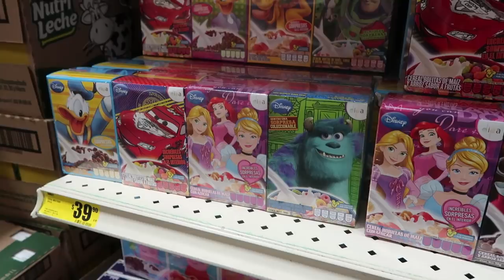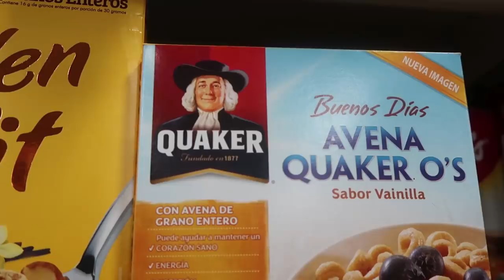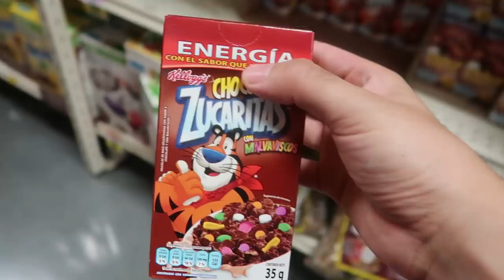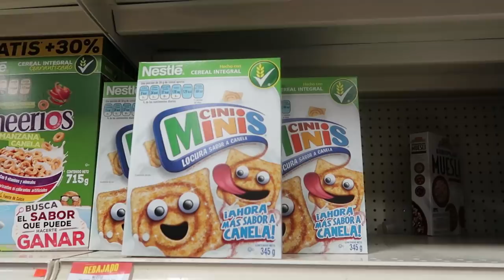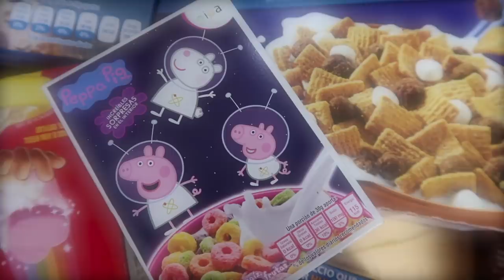El MEGA CEREAL de LUJO de $900.00 !!!!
PREPARATE, porque esta aventura será IMPRESIONANTE, iremos AL SUPERMERCADO compraremos MUCHO pero... MUCHO CEREAL para CREAR el CEREAL DE LUJO DE $900.00 ESTAAAS LISTOO? ESTAAAS LISTAA??? VA MOS !!! ¿Crees que podamos pasar los 30,000 likes?

DINERO GRATI$$$$$$:
1- Este cupón es por $595 de descuento en tu próximo viaje :)

2- $1000 EN RAPPI: Descarga la app y activa mi código hector54650

3- ¿Tienes hambre? Obtén $40.00 de descuento en tu primer pedido con Uber Eats con mi código: eats-xfeoi.

5- Quiero regalarte $30 de descuento en cada uno de tus primeros 3 viajes Uber. Para aceptar, usa el código xfeoi y regístrate.Detalles